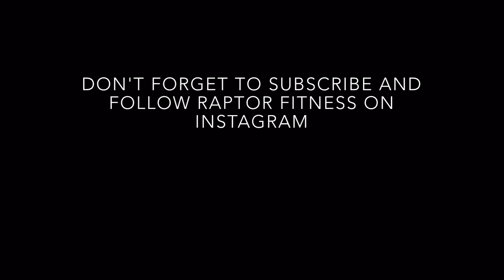Raptor Fitness hitting some back